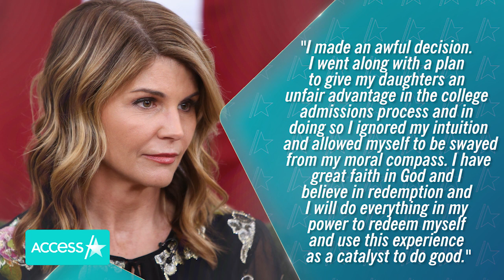Lori Loughlin Tearfully Admits She Made ‘An Awful Decision’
Lori Loughlin is headed to prison. The former "Full House" star was sentenced to two months behind bars for her role in the college admissions scandal, Access Hollywood confirmed on Friday. In addition, the actress must pay a $150,000 fine, complete 100 hours of community service and be under two years' supervised release. The latest development for the 56-year-old's legal saga comes just hours after her husband, Mossimo Giannulli, received a five-month sentence and orders to pay a $250,000 fine and serve 250 hours of community service. In May, the couple pleaded guilty to respective conspiracy and fraud charges stemming from allegations they paid $500,000 to have their daughters admitted to USC as recruits for the crew team, despite neither girl having ever participated in the sport.